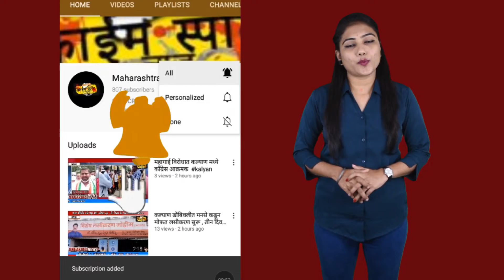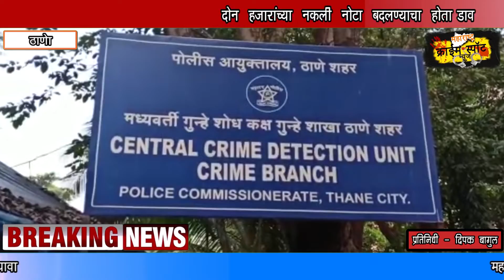हाय क्वालिटी नोटांसह ठाण्यात एक व्यक्ती अटकेत , दोन हजारांच्या नकली नोटा बदलण्याचा होता डाव